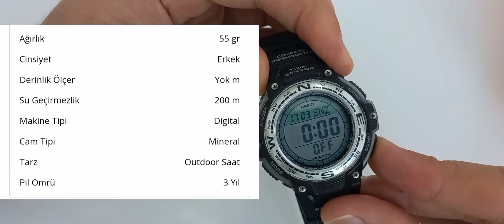casio sgw 100